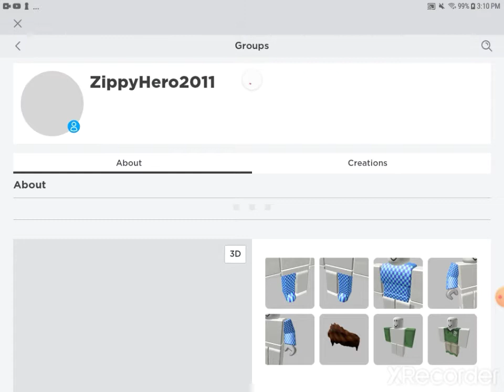my intro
I do not know how to put in my intro in vids